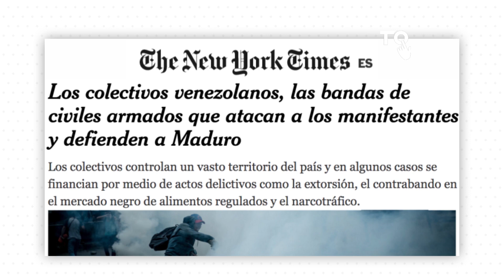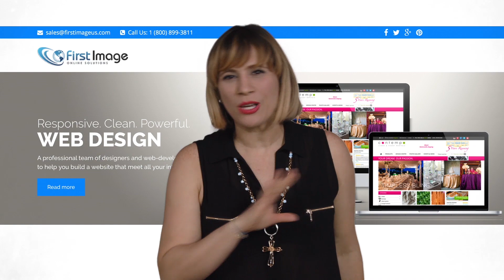ElToque: LA UNIÓN CÍVICO MILITAR: UN COMBO REVOLUCIONARIO. EL TOQUE 533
El GN Joe y el Collectiman, estos muñecos vienen juntos, cual Batman y Robin. Mientras los llamados colectivos armados o paramilitares o fuerzas de choque de la revolución, como prefiera llamarlo, hacen de la suyas, vandalizando, robando, y amedrentando a la población, la Gyardia Nacional "les canta la zona". Y la población desprotegida y aterrorizada.